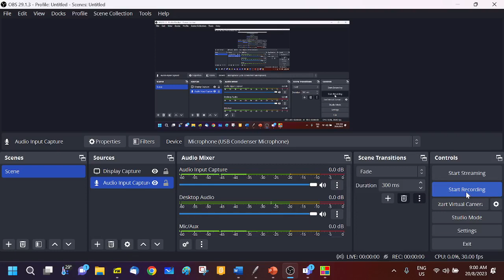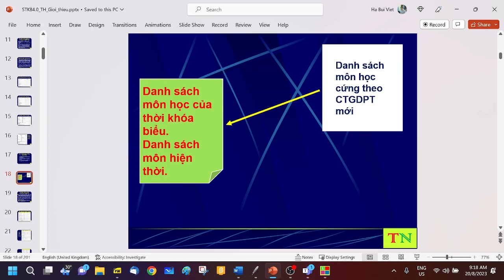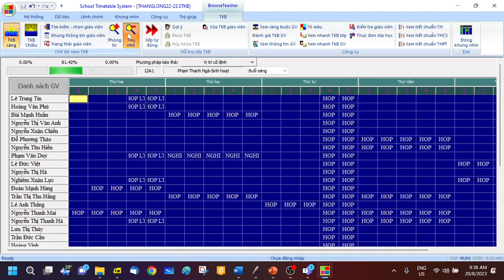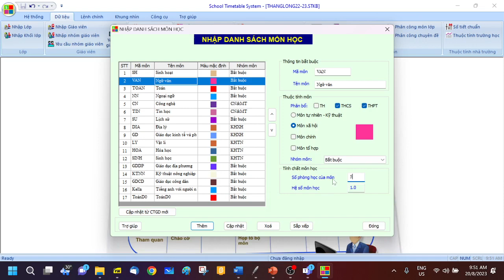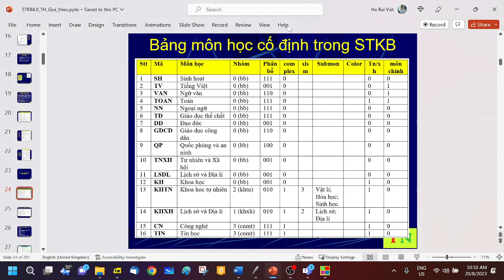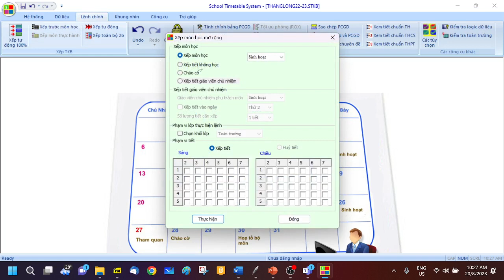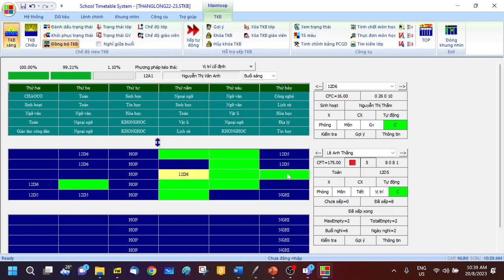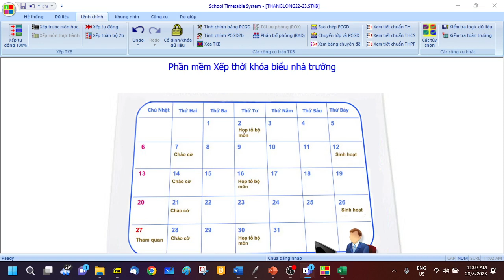TH pm STKB 4.0, 20-8-2023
Video buổi tập huấn pm hỗ trợ xếp STKB 4.0, 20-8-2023